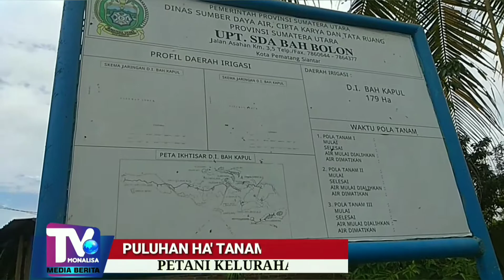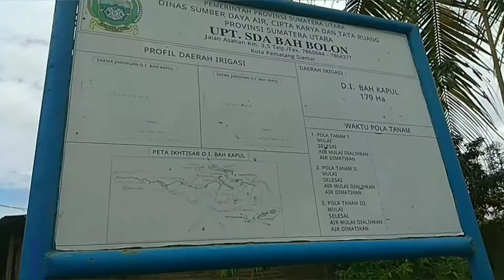PULUHAN HA' TANAMAN JAGUNG WARGA DISERANG HAMA ULAT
Akibat pola tanam tidak serentak, dan rusaknya saluran irigasi Bah Kapul.